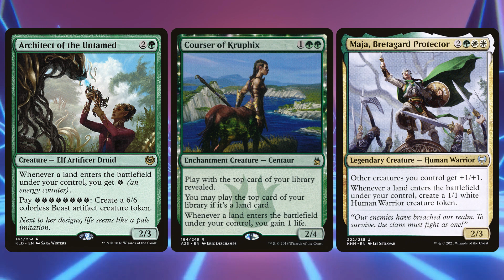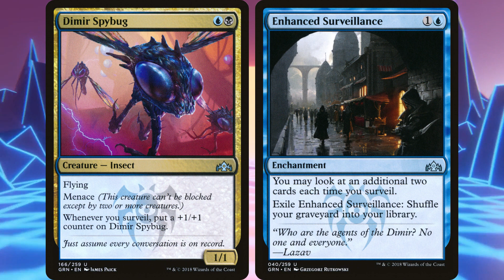Why doesn't Consider have Surveil? | No Stupid Questions | Commander/EDH Magic the Gathering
No question is a stupid question.  If you don't know, you likely aren't the only one.